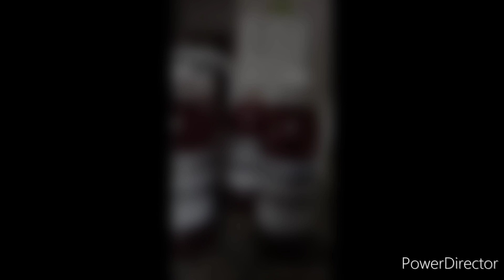COMO TER UMA SABOARIA LUCRATIVA | Casa do Sabão